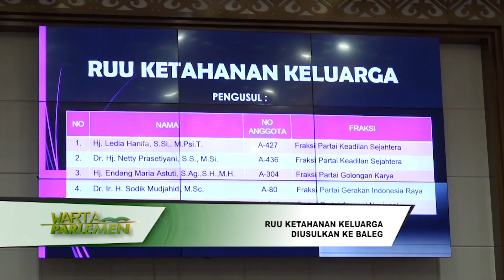WARTA PARLEMEN - DPR RI - RUU KETAHANAN KELUARGA DIUSULKAN KE BALEG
// BADAN LEGISLASI DPR RI MENERIMA USULAN RUU KETAHANAN KELUARGA / YANG DIAJUKAN UNTUK MENINGKATKAN KESIAPAN KELUARGA INDONESIA / MENGHADAPI TANTANGAN DALAM BERKELUARGA / DAN BERSOSIALISASI // BADAN LEGISLASI AKAN SEGERA MEMBENTUK PANITIA KERJA / UNTUK MEMBAHAS RUU INI //

NARSUM :
LEDIA HANIFA AMALIAH / Anggota Komisi X DPR RI / F-PKS / Dapil JABAR I
ACH. BAIDOWI / Wakil Ketua BALEG DPR RI / F-PPP / Dapil JATIM XI